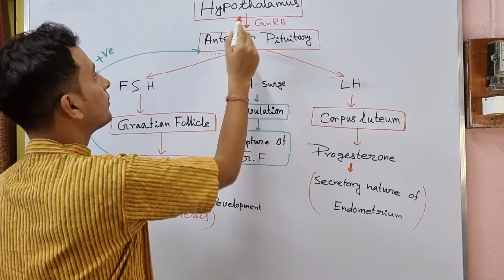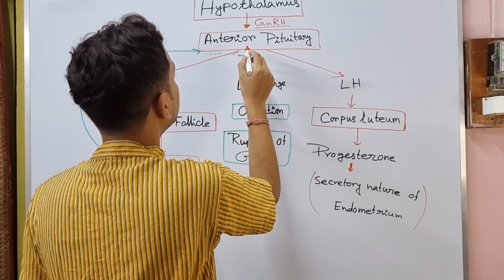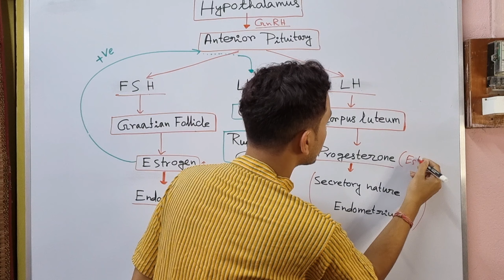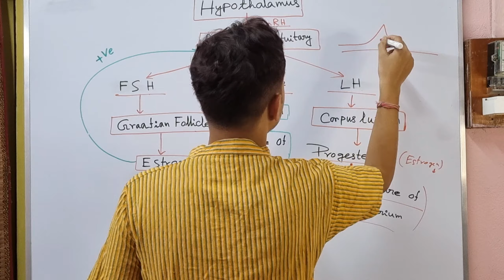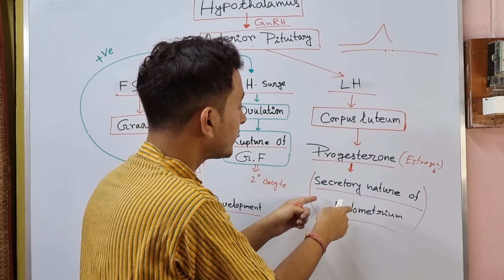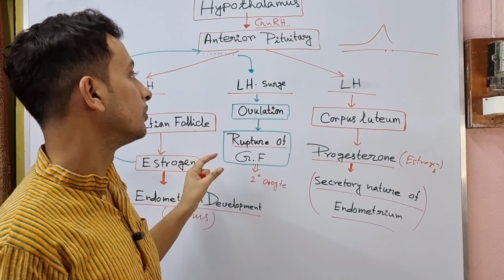Female Reproductive Hormones।। SHORT REVISION SERIES।। NEET 2023/2024